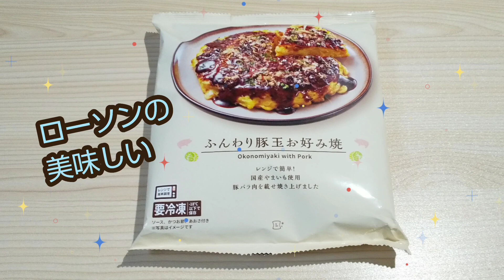色鉛筆で描いたハムスターとクッキー🐹🍪ASMR🌈🪐🌼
お絵描き楽しい💖

MA(エムエー)です🏵️色鉛筆で絵を描いてます🪐☀️